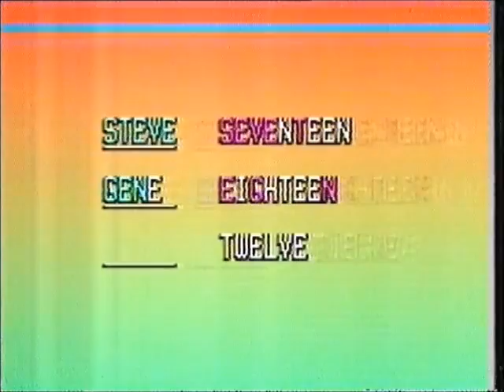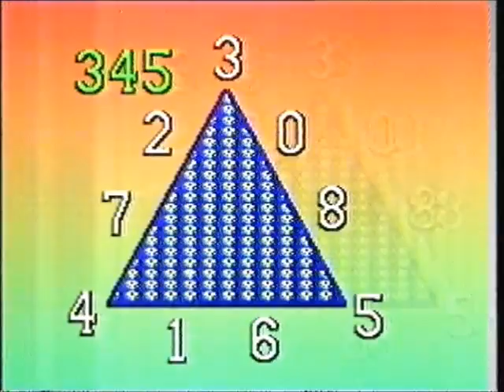BBC1 Beat The Teacher - 1986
31st October 1986 - A complete edition of the noughts-and-crosses based kids quiz presented by Paul Jones